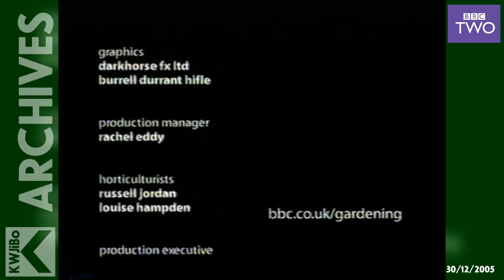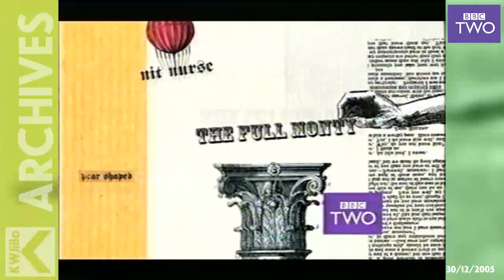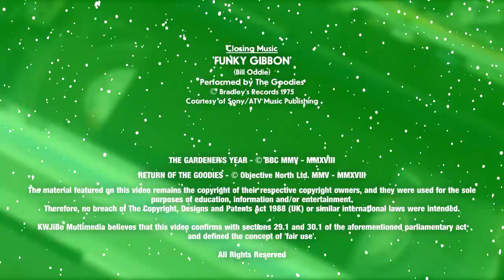BBC2 - Friday 30th December 2005 - Junctions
It's Friday 30th December 2005 and Iraqi Oil Minister Ibrahim Bahr al-Uloun was relieved of his duties on a temporary basis.

Meanwhile, after spending some time in the garden with Alan Titchmarsh, BBC2 was about to reunite Bill Oddie, Tim Brook-Taylor and Dr. Graeme Garden, collectively known as The Goodies, back together again.

In-between the winter gardening jobs and the practising of the ancient 1970's martial art of 'Ecky-Thump', there are trailers for Balderdash & Piffle, Who Do You Think You Are, the BBC's coverage of the FA Cup, Three Men on a Boat and a different trailer for Balderdash & Piffle. That same show is also trailed after the end of The Return of the Goodies.

I believe that the voice of the Balderdash & Piffle trailers is Yorkshire poet Ian McMillan, but I know that Matthew Jackson is the continuity announcer for the night.

Here's what was on BBC2 that day:

06.00 Days That Shook the World
07.00 CBeebies: Tweenies
07.20 CBeebies: Teletubbies Everywhere
07.45 CBeebies: Postman Pat
08.00 CBBC: Charlie and Lola
08.15 CBBC: ChuckleVision
08.30 CBBC: LazyTown
09.00 Animal Park
09.30 Sahara with Michael Palin
10.30 Life in the Undergrowth
11.20 Broadway: the American Musical
12.20 The Merry Widow
14.50 Flog It!
15.50 Miss Marple: The Murder at the Vicarage
17.30 Ready Steady Cook
18.15 The Last Vampire
20.00 Christine's Garden
20.30 The Gardener's Year
21.00 Return of the Goodies
22.30 Room 101
23.00 The Unique Dave Allen
23.30 Never Mind the Buzzcocks
00.00 Film: The Postman Always Rings Twice
01.50 BBC News 24
04.45 CLOSE
Source: Radio Times (NTL Edition)